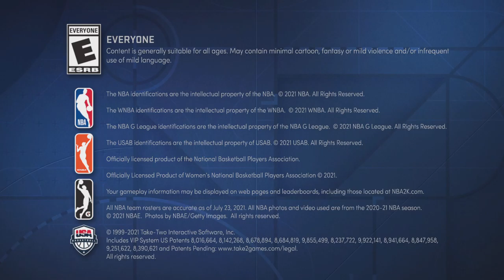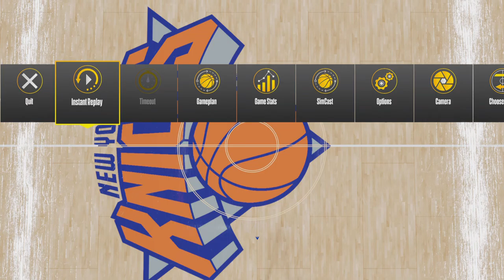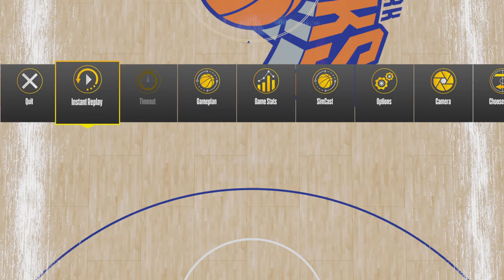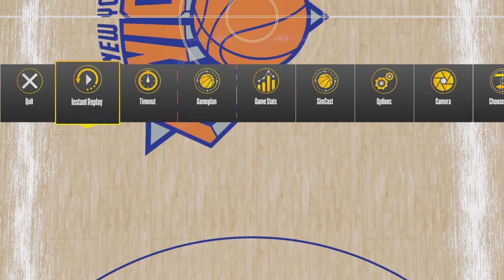NBA 2K22 Franchise Mode - Boston Celtics vs New York Knicks: 21-22 Season Opener